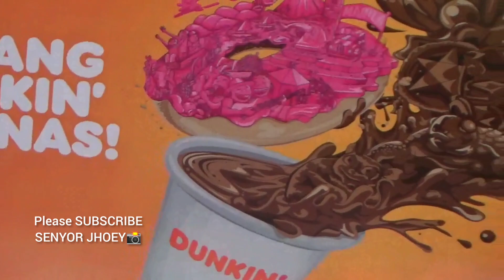KIM SOO HYUN speaking TAGALOG PLUS HIGHLIGHTS on NOTHING LIKE DUNKIN FANMEET